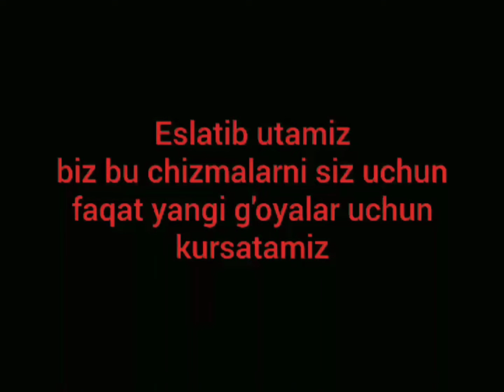Проект 10×14. Uy chizmasi 10×14